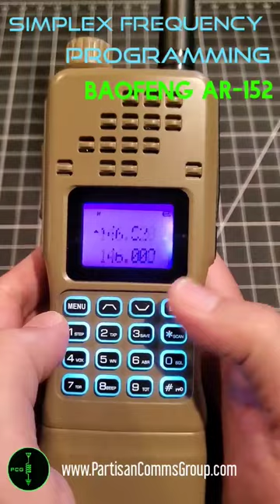S5: Baofeng AR-152 Simplex Frequency Programming